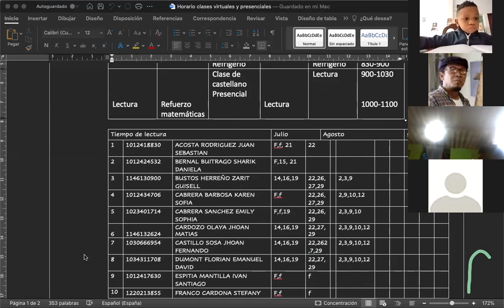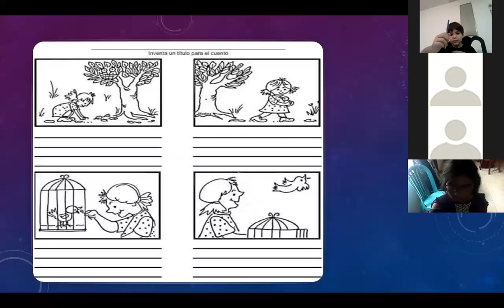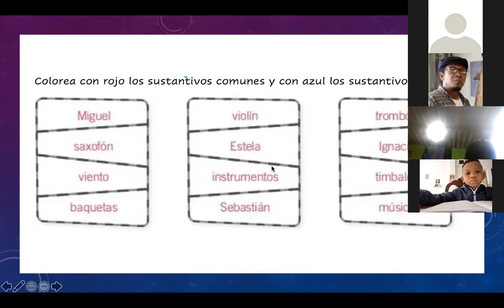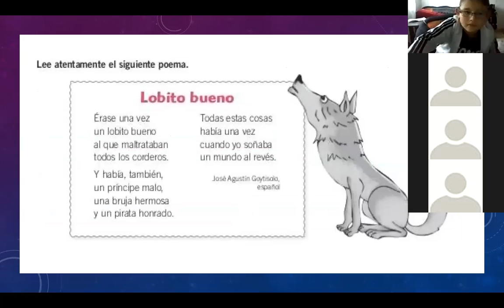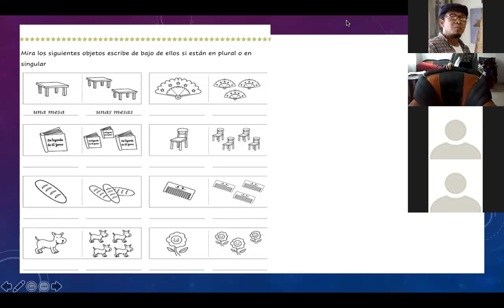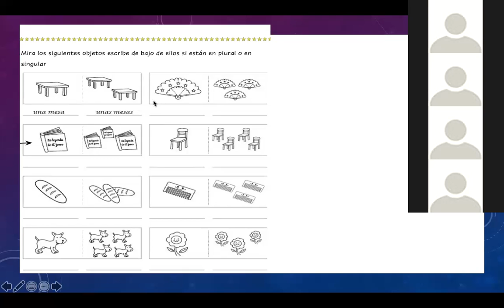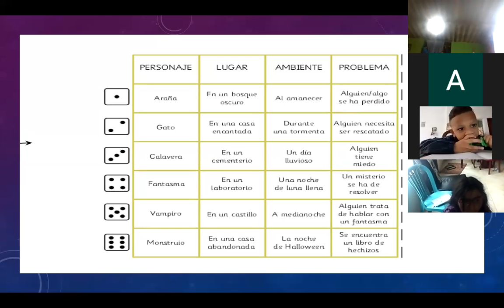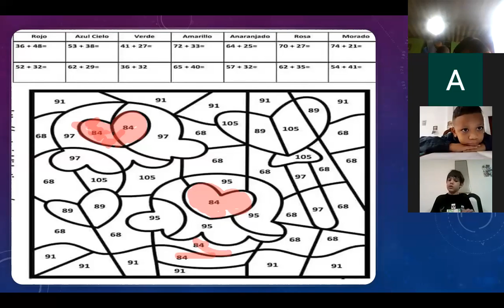clase 17 2